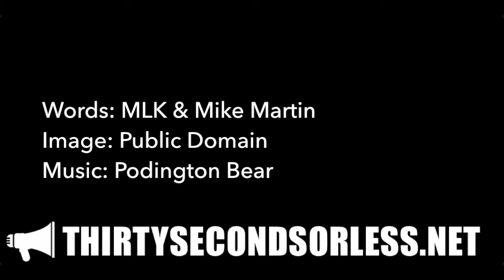The Force Of Our Soul's Creativity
Words: Mike Martin
Image: Public Domain